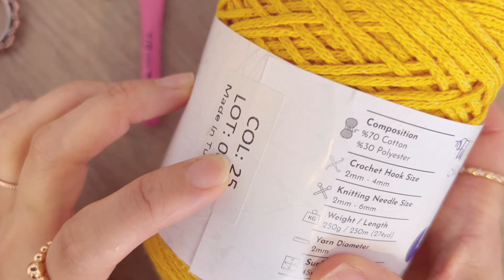그레니사선토트백❤️넘넘상콤한 여름가방이니 꼭 떠보세요!!!